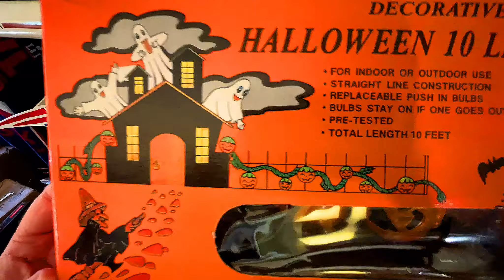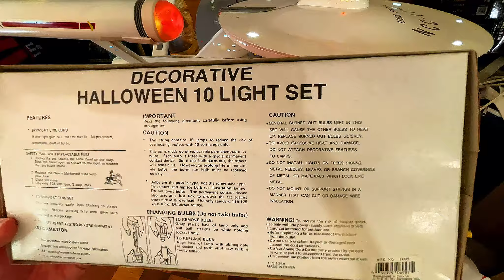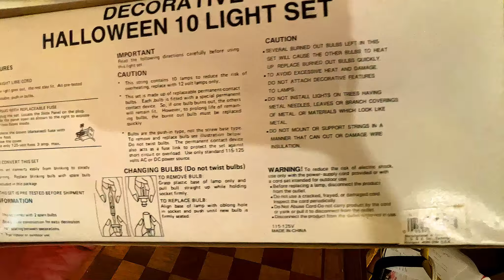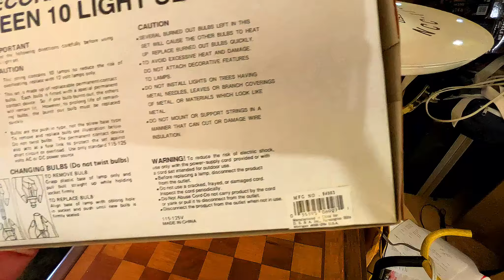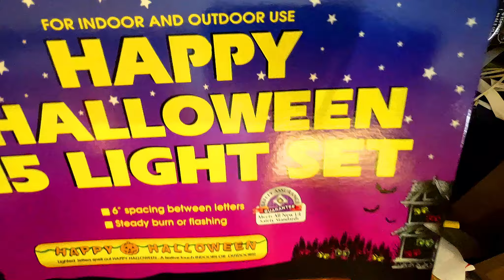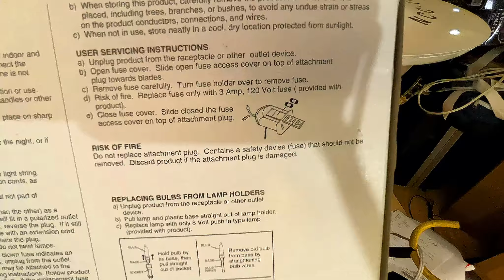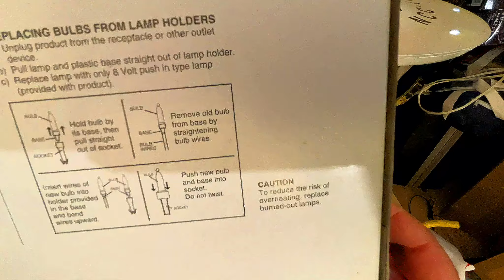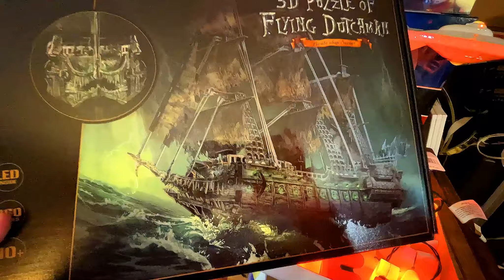Vintage Halloween Lights II Jack'O'Lantern Set and Happy Halloween Letters Set. 1990's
Here are a couple more vintage lights for you to check out. =-)